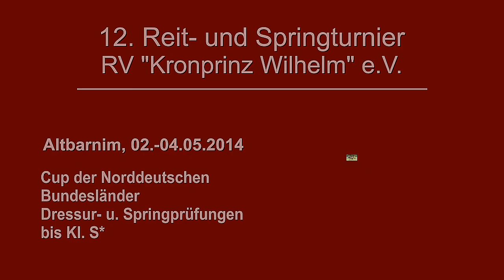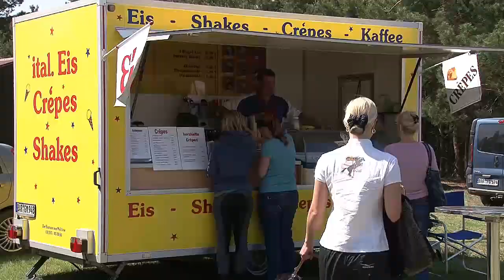Trailer Turnier Altbarnim 02.-04.05.2014